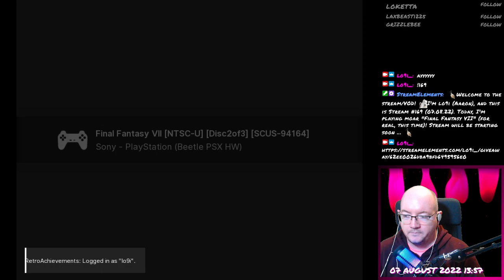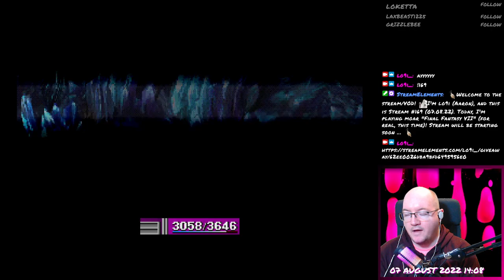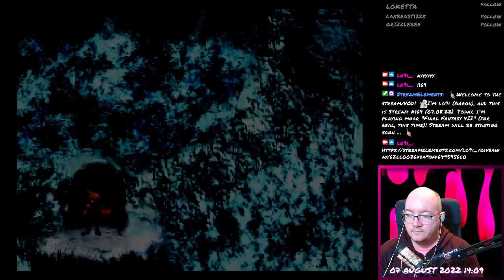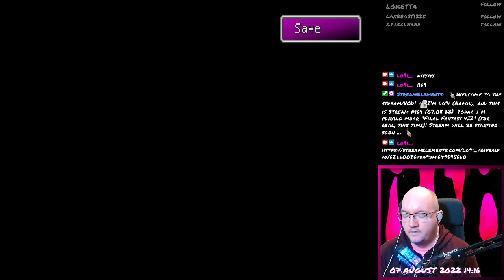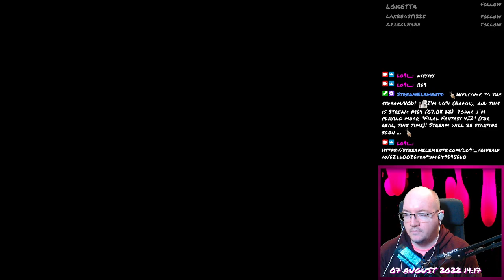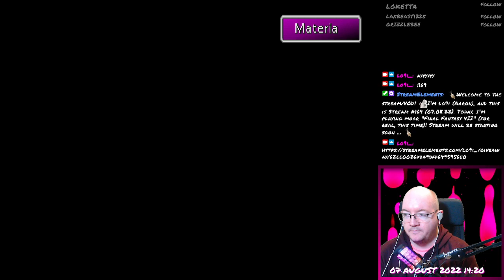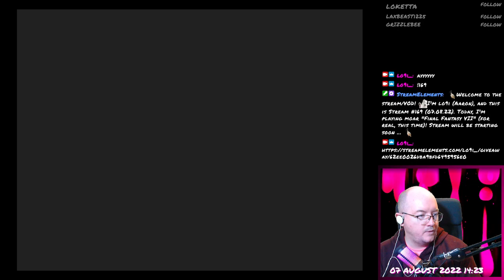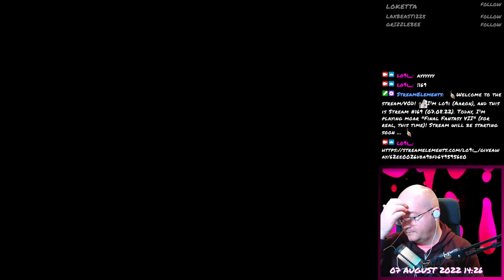Final Fantasy VII - 134